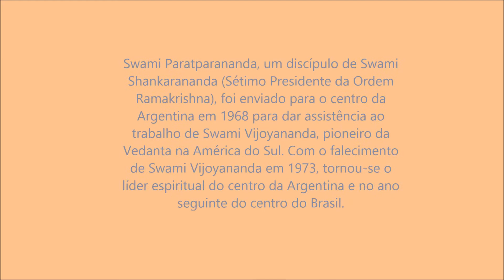QUE ES EL YOGA - palestra de Swami Paratparananda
Palestra em Espanhol de Swami Paratparananda. O Swami foi o líder espiritual do Ramakrishna Ashrama, Buenos Aires, Argentina e do Ramakrishna Vedanta Ashrama, São Paulo, Brasil (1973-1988). Anteriormente, na Índia, foi o Editor da Revista em Inglês, Vedanta Kesari (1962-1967).